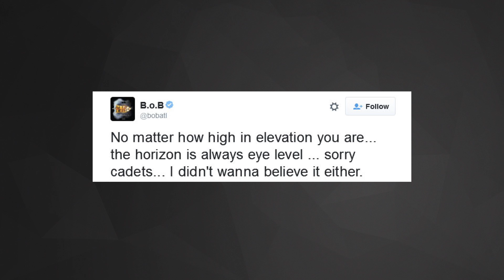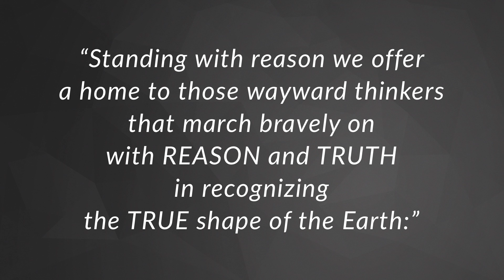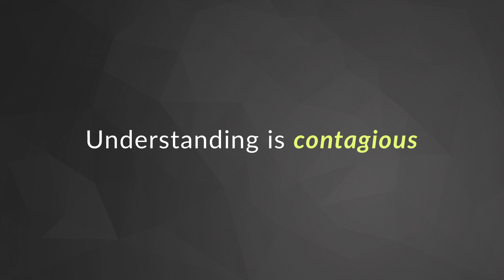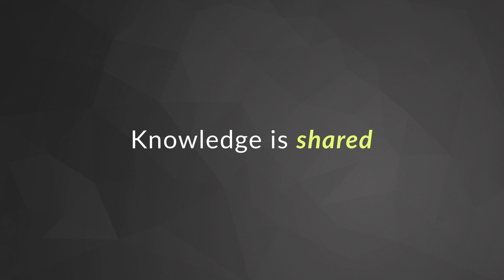Why do we believe things that aren't true? | Philip Fernbach | TEDxMileHigh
It seems like we're living in an epidemic of false belief. Clearly the other side just doesn’t have all the facts, right? Or are they really that stupid? In this fascinating and hilarious talk, cognitive scientist Philip Fernbach peels back the layers of what we really know and reveals some surprising truths about the human mind. Philip Fernbach is a cognitive scientist and professor in the Leeds School of Business at the University of Colorado, Boulder. Co-author of The Knowledge Ilusion: Why We Never Think Alone, Philip's research focuses on why we think we know more than we actually do and the implications this has on individuals and society. He lives in Boulder with his wife and two children. In his free time, he plays bluegrass music and ice hockey.  This talk was given at a TEDx event using the TED conference format but independently organized by a local community.